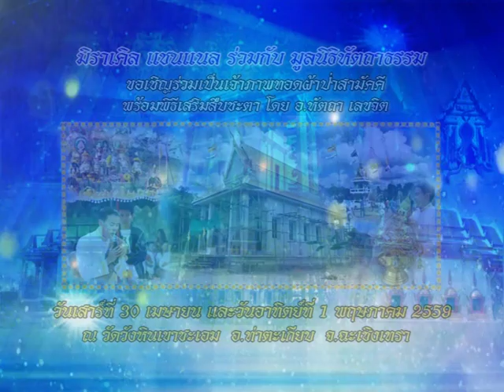รายการหัตถจิต | 29/04/59 | EP 4/4